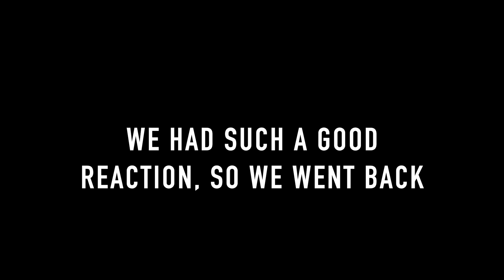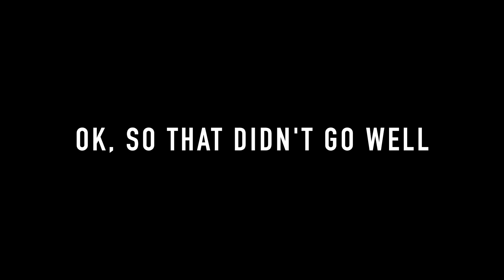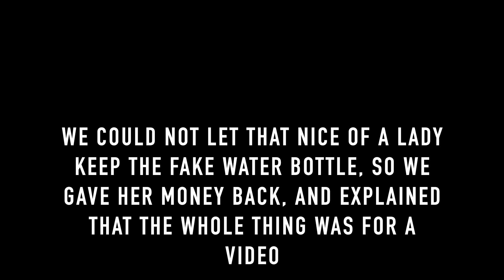Going up to peoples houses and selling fake items. *CHASED BY DOG*